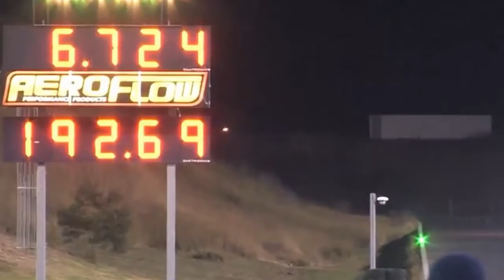INSANE FAST DRAG ACCELERATIONS COMPILATION